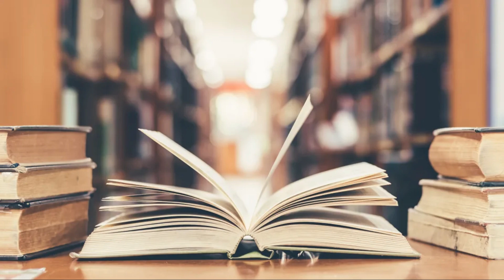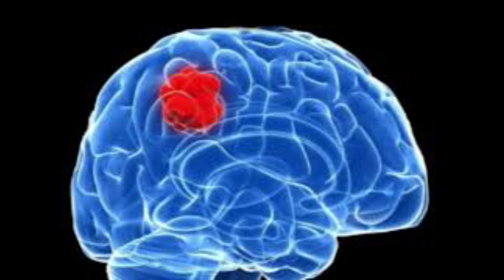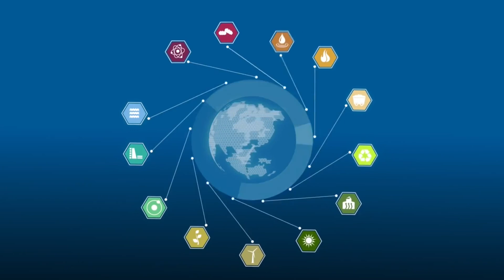Život Samuela Haydena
Dnes se podíváme na život Samuela Haydena. A ano vím o všech teoriích kolem něj a ano dostanu se k nim ale spíš ve vlastním videu. A když už budeme u toho tak se podíváme i na systém VEGA.